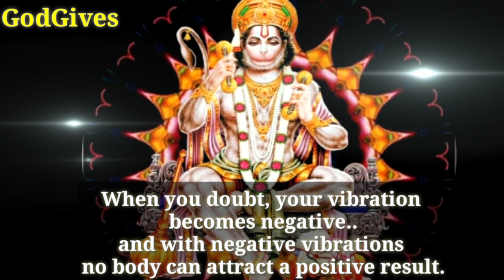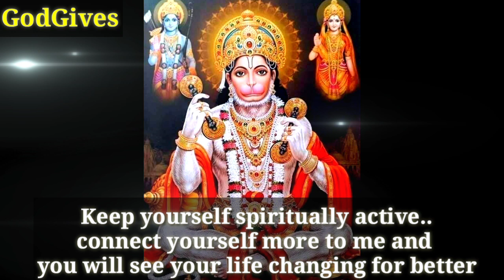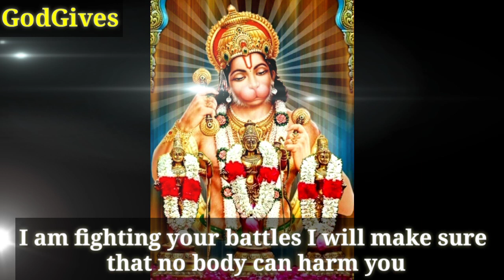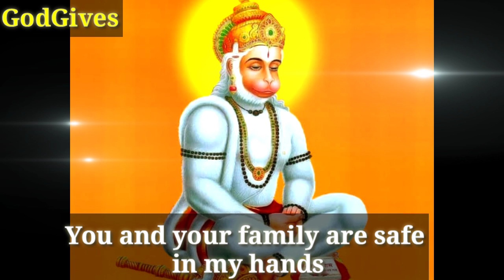11:11♥🌺HANUMAN JI🌺♥Send You Lots Of blessings🙏✡️🔱💖❎🚫Don't ignore Him. GodGives🕉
11:11♥HANUMAN JI♥Send You Lots Of blessings💖❎🚫Don't ignore Him. Godgives🕉

Hanuman Ji Says - My Child I know that.